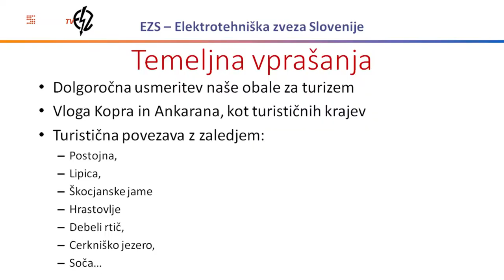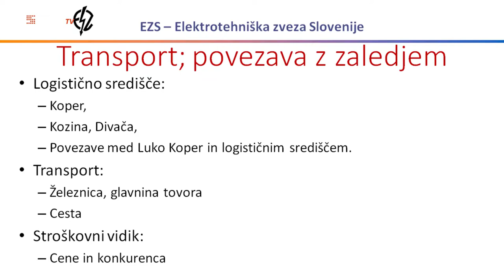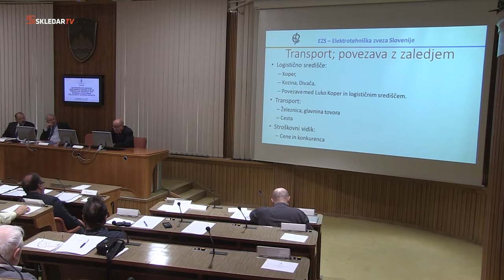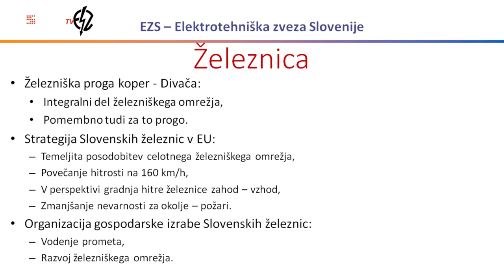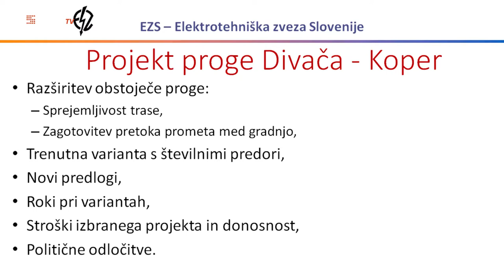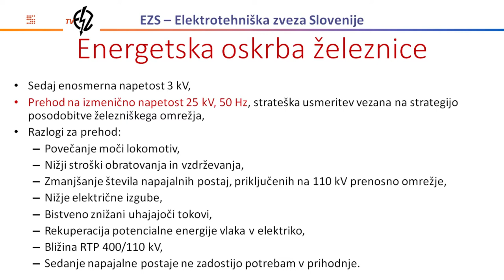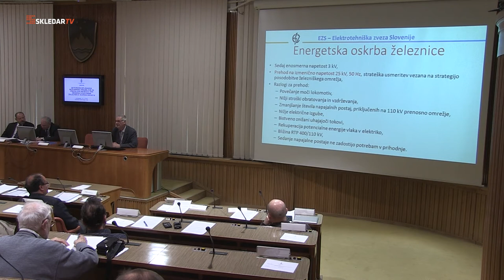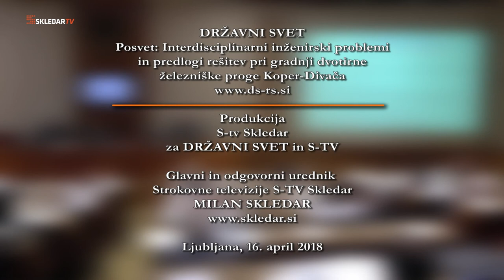Dr. Ferdinand Gubina in Alojz Zupanc o drugem tiru železniške proge Koper - Divača v Državnem svetu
Dr. Ferdinand Gubina, Inženirska akademija Slovenije in Alojz Zupanc, Elektrotehniška zveza Slovenije o drugem tiru železniške proge Koper - Divača, 16. aprila 2018 na posvetu Interdisciplinarni inženirski problemi in predlogi rešitev pri gradnji dvotirne železnice Koper - Divača, 16. aprila 2018 v Državnem svetu.
V nedeljo, 13. maja 2018 bo ponovno glasovanje na zakonodajnem referndumu o Zakonu o izgradnji, upravljanju in gospodarjenju z drugim tirom železniške proge Divača - Koper.